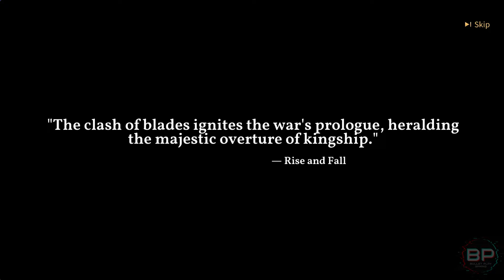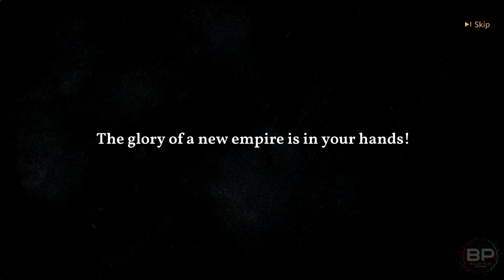Age of Empires Mobile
Welcome to the world of Age of Empires, now available on your mobile device! Lead your civilization from humble beginnings to an age of greatness as you build, expand and conquer in this epic real-time strategy game. Build a thriving economy, train powerful armies, and engage in intense battles with rival civilizations to dominate the world. With stunning graphics, intuitive touch controls, and a rich array of historical content, Age of Empires Mobile offers a mobile gaming experience like no other. So gather your resources, hone your strategies, and embark on a journey through history with Age of Empires Mobile.